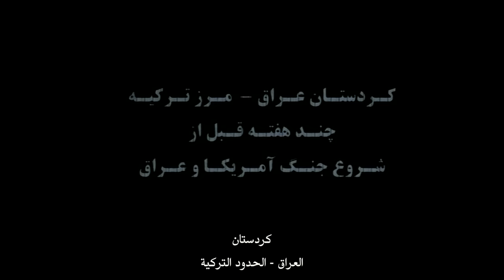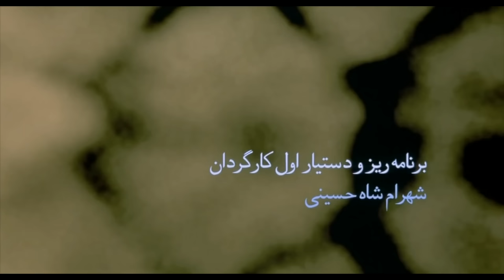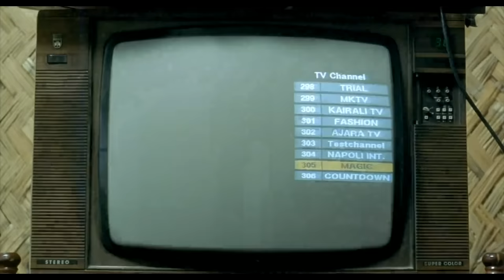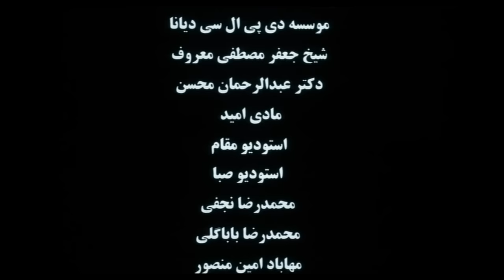Turtles Can Fly 2004 HD السلاحف تستطيع الطيران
English "soft subtitle" and Arabic hard subtitle
على مقربة من الحدود الايرانية التركية , يحاول سوران - 13 عام - تثبيت هوائي لاستقبال خبر سقوط نظام صدام حسين فى العراق على التليفزيون , فى الوقت الذى يعانى اخر من العجز بعد اصابته بلغم ارضي وسط دوامة الحرب التى لاترحم .
اﺧﺮاﺝ: باهمان غوبادي
ﺗﺄﻟﻴﻒ: باهمان غوبادي (قصة وسيناريو وحوار)
طاقم العمل: سوران ابراهيم  افاز لطيف
Near the Iraqi-Turkish border on the eve of an American invasion, refugee children like 13-year-old Kak (Ebrahim), gauge and await their fate
Soran Ebrahim ... Satellite
Avaz Latif ... Agrin
Saddam Hossein Feysal ... Pashow
Hiresh Feysal Rahman ... Hengov
Abdol Rahman Karim ... Riga
Ajil Zibari ... Shirkooh